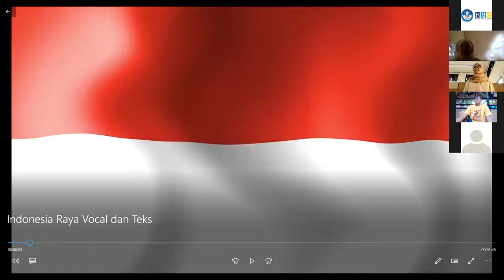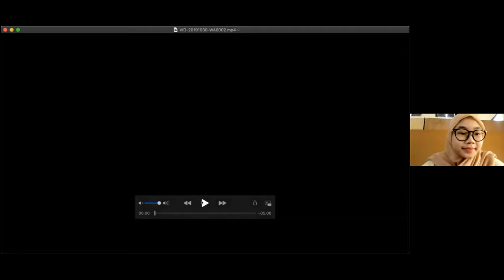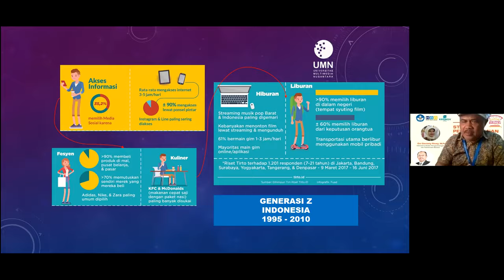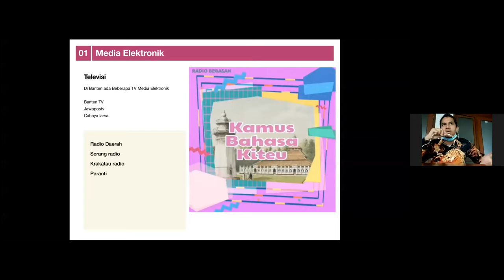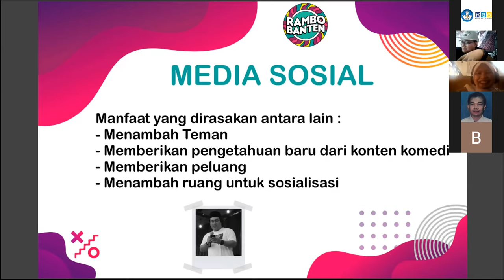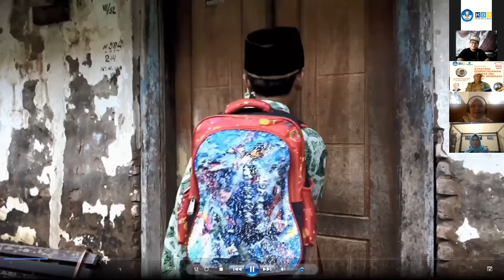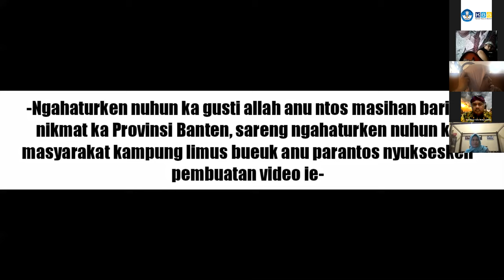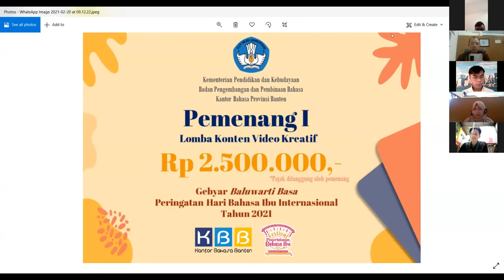Strategi Pemertahanan Bahasa Ibu Bagi Generasi Muda